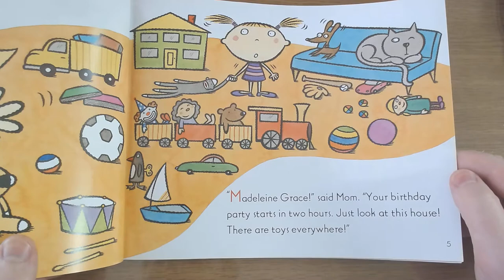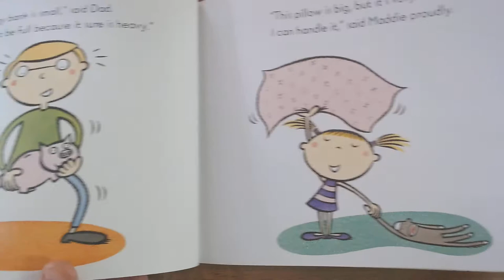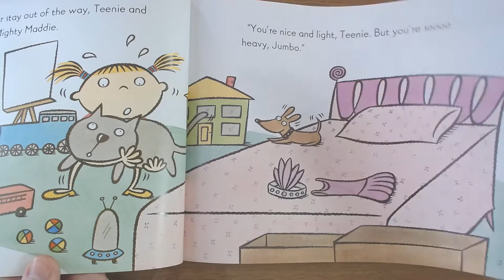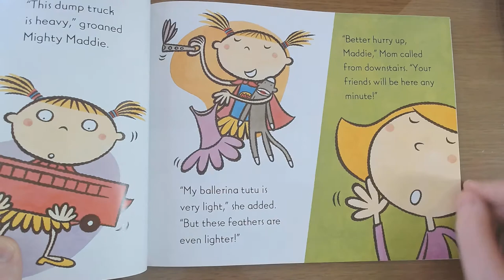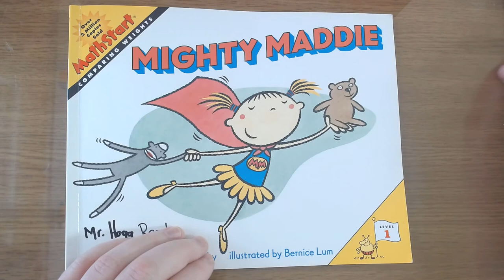Mighty Maddie 💪💪 - Mr. Hogg Reads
Here I read Mighty Maddie, a book by Stuart J. Morphy.